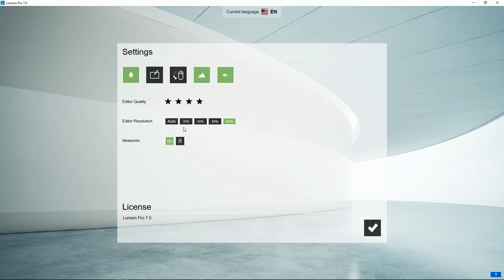Lumion Básicos - 13 Ajustes del menú, Configurar la resolución del editor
Tutorial Lumion. Básicos, 13. Ajustes del menú, Configurar la resolución del editor. Aprende todo sobre Lumion, crea tus proyectos paso a paso en pocos minutos.